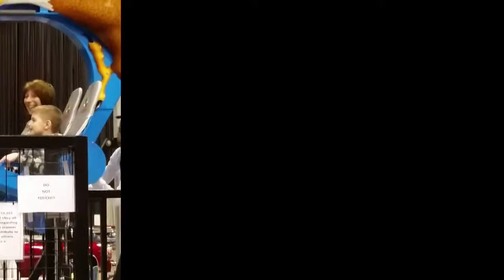Vinnie and I riding the Soaring Eagle zip line ride at the IX center. 3/22/2015.